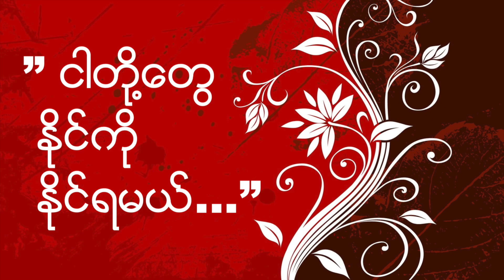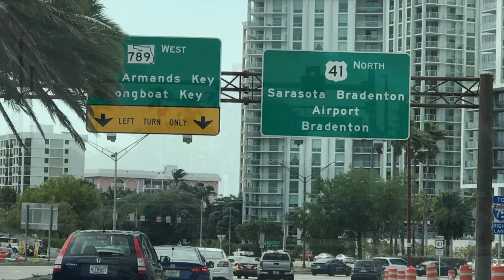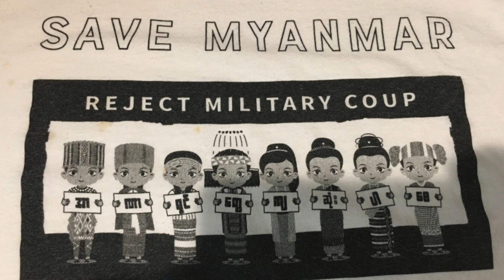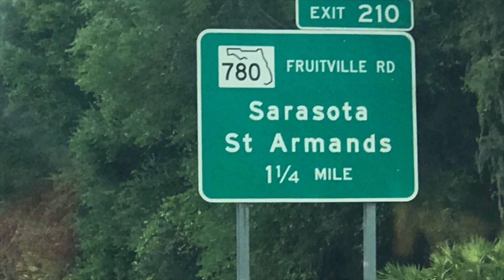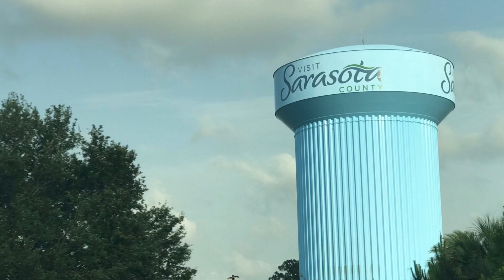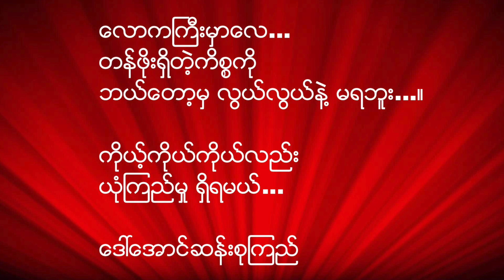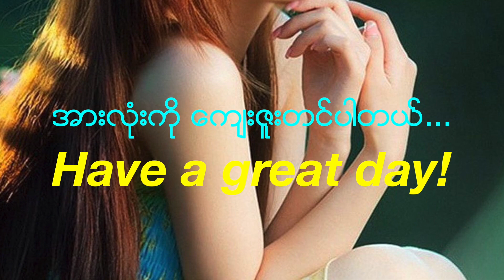” ငါတို႔ေတြ ႏိုင္ကို ႏိုင္ရမယ္...”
ေလာကႀကီးမွာေလ...
တန္ဖိုးရွိတဲ့ကိစၥကို
ဘယ္ေတာ့မွ
လြယ္လြယ္နဲ႔ မရဘူး...။
ဒါအျပင္...
ကိုယ့္ကိုယ္ကိုယ္လည္း
ယံုၾကည္မႈ ရွိရမယ္...

ေဒၚေအာင္ဆန္းစုၾကည္